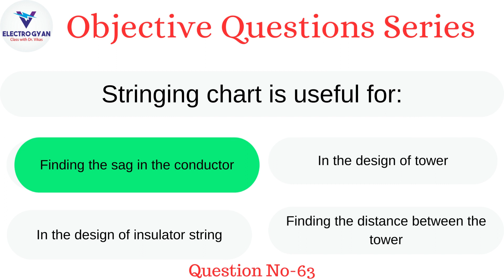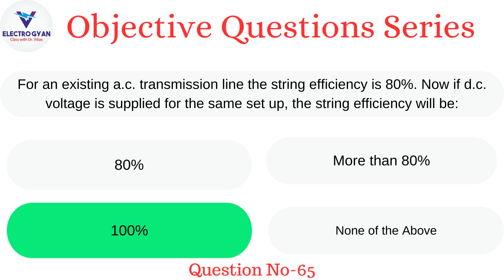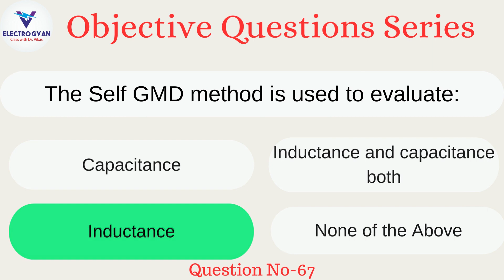Objective Questions in Electrical Engineering Part- 14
Electrical engineering objective questions
Electrical engineering MCQs
Engineering exam preparation
Electrical interview questions
Electrical concepts quiz
Electrical test practice
Electrical engineering knowledge
Technical interview tips
Engineering multiple-choice questions
Electrical engineering assessment